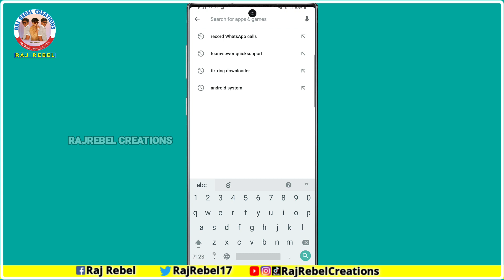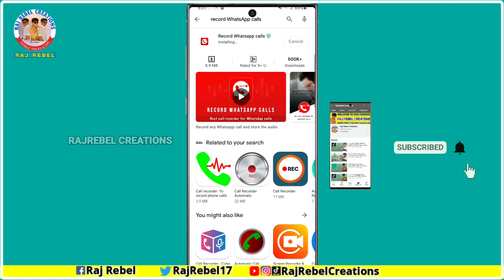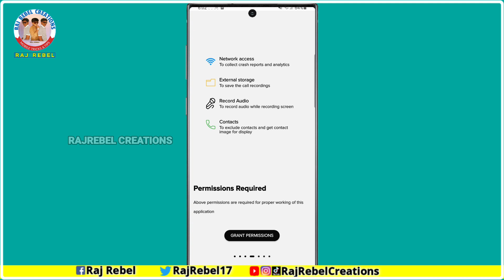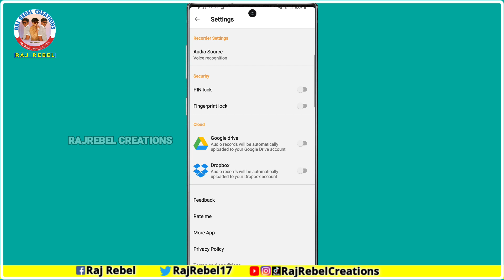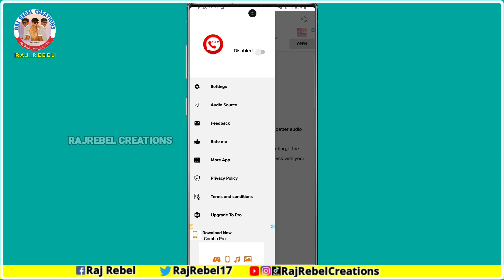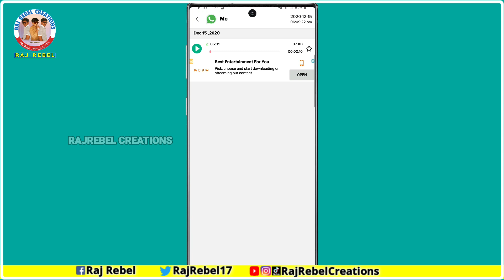How to Record whatsapp call on your phone 2020 || Record Whatsapp Calls in Telugu || Whatsapp Tricks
🌷WELCOME TO Raj_Rebel_Creations 🌷

How to Record whatsapp call on your phone 2020 || Record Whatsapp Calls in Telugu

కవైట్ లో వుండే ప్రతి ఒక్కరు చూడాల్సిన వీడియో Kuwait Covid-19 Vaccine Registration

Whatsapp online Status Show Offline While in online || Whatsapp Secret Tricks in Telugu

ఈ వీడియో బైట కంట్రీస్ లో TikTok  వాడే వారికి

మీ పర్సనల్ ఫొటోస్ వీడియోస్ గూగుల్ లో బ్యాకప్ చేసే వారు ఈ వీడియో లో ఉన్న సెట్టింగ్స్ తప్పకుండా చెక్ చేసుకోండి వీడియో లింక్ 👇

మీ టిట్ టాక్ వీడియోస్ ని టిక్ టాక్ పెరు రాకుండా ఎలా డౌన్లోడ్ చెయ్యాలో తెలుసుకోవాలంటే ఈ వీడియో చూడండి వీడియో లింక్ 👇